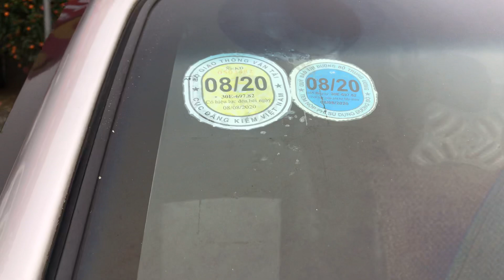Kia moning ĐẪ BÁN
Xe nhập hàn máy 1.0 tiết kiệm nhiên Liêu gầm máy cực ngon  dfi cực sướng bạn nào mua xin gọi 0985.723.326